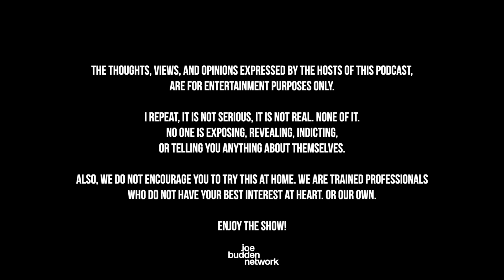The Joe Budden Podcast Episode 599 | Ishmoré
The JBP kicks off this episode with a read of Smokey Robinson’s tracklist for his upcoming album (16:34) followed by reactions to the suspected Chinese spy balloon hovering over the U.S. (21:49). The gang gives their thoughts on the new Netflix movie “You People” (34:34), Xscape & SWV have a limited series from Bravo on the way (1:00:31), and Beyonce has announced her world tour (1:08:45). Lebron is closing in on the scoring title which has ticket prices going up (1:34:02), Part of the Show returns (1:52:05), + MORE!